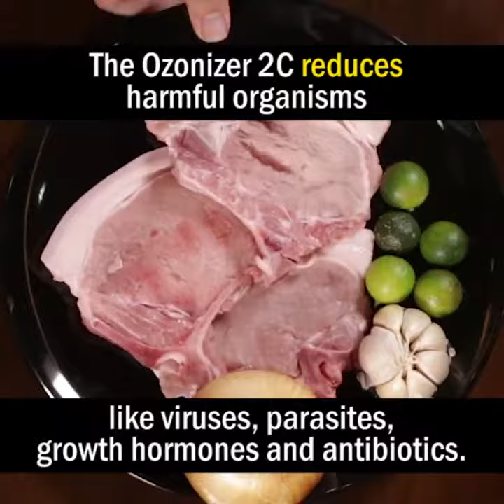Ozonizer 2C as Meat/Fish Sanitizer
What is Ozonizer 2C.